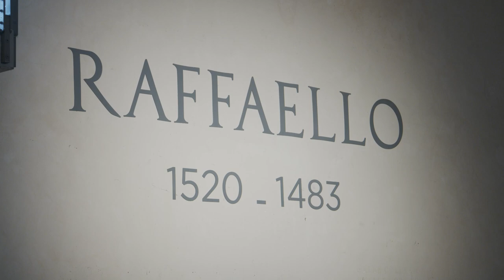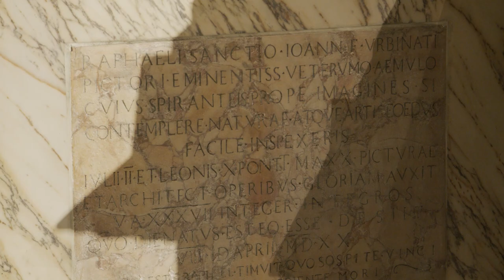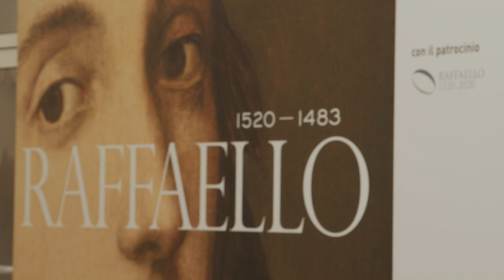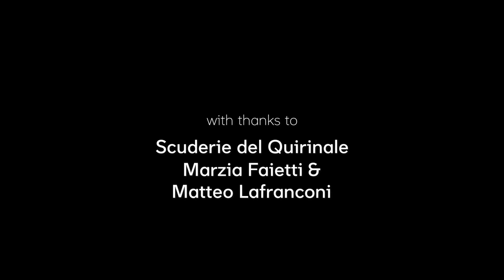Raphael 500 Walkthrough + Interview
An exclusive walkthrough of the landmark Raphael 500 exhibition at the Scuderie del Quirinale in Rome with Frieze Masters Director Nathan Clements-Gillespie + interview with exhibition curators Matteo Lafranconi and Marzia Faietti